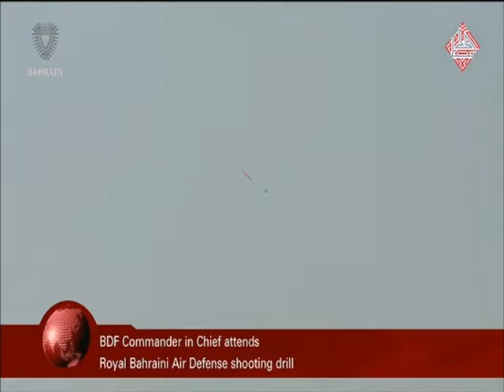البحرين : Bahrain English News Bulletins 29-03-2016